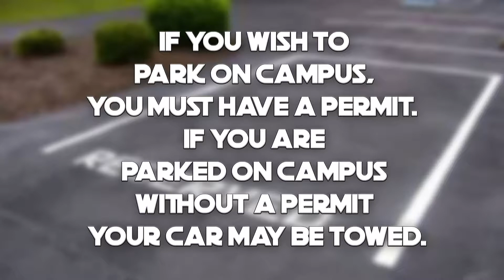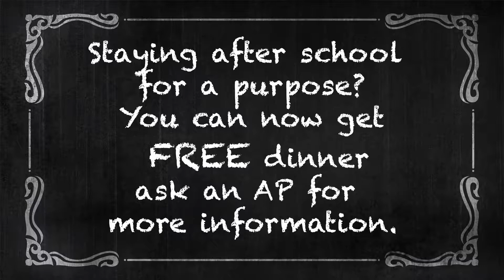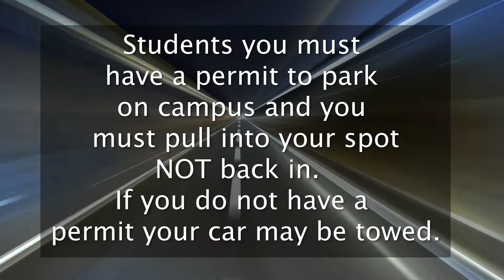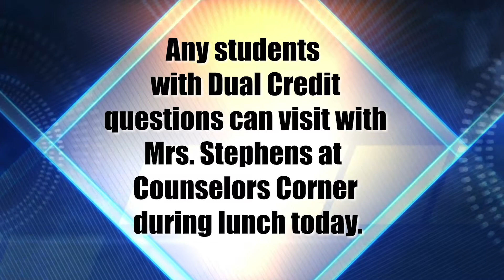10 14 19